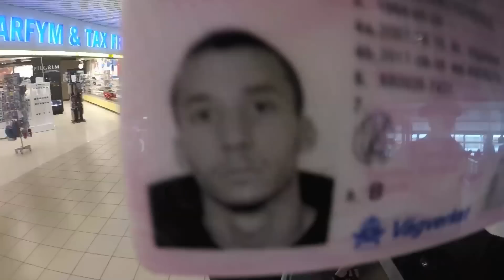MFFtv: MFF-familjen i Vilnius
Malmö FF:s A-lag, organisation och 291 supportrar åkte till Vilnius och såg tillsammans till att besegra FK Zalgiris med 1-0 och avancerade därmed ifrån Champions Leagues kvalomgång 2.